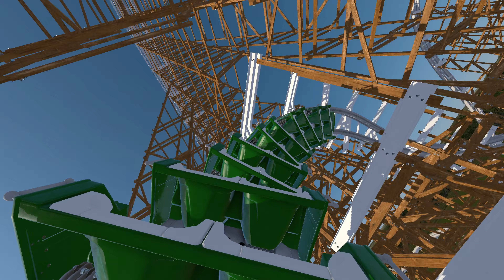'Mint Coaster' - RMC Hurler again please... (Carowinds) NoLimits2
Mint City is a lesser known nickname for Charlotte NC

RMC Hurler 2
Height: 116 ft
Speed: 55 mph
Manufacturer: PositiveG